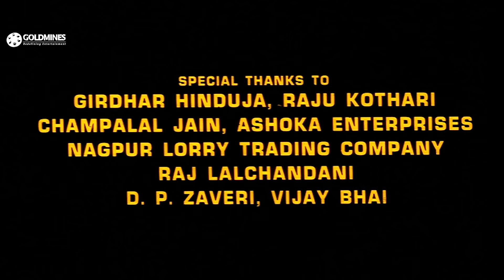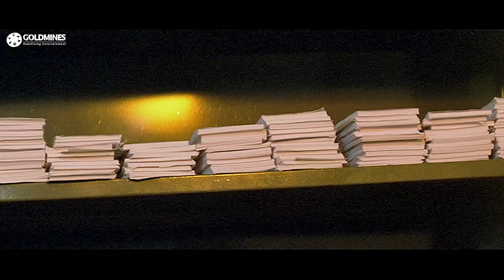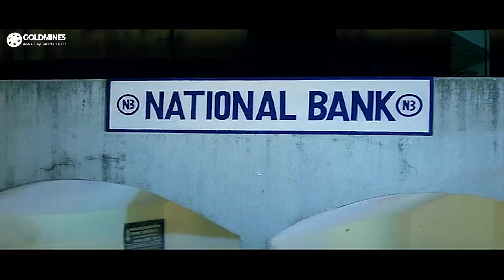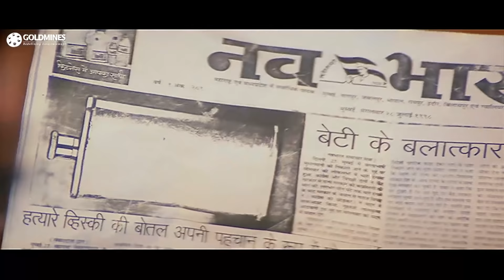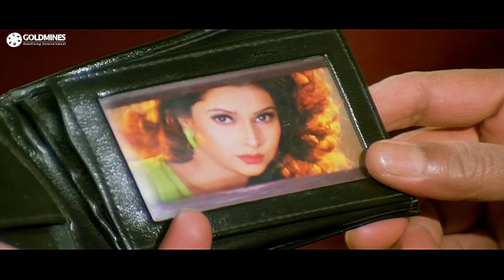बेनाम - बॉलीवुड की खतरनाक एक्शन मूवी |मिथुन चक्रवर्ती, जॉनी लीवर, आदित्य पंचोली, आशीष| Benaam(1999)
Wearing a mask, a man goes on a rampage killing several underworld bigwigs. The mystery behind the murders and the identity of the culprit pose a problem for the cops and the criminals alike.

Movie:- Benaam (1999) | बेनाम
Starcast:- Mithun Chakraborty, Aditya Pancholi, Payal Malhotra
Directed by:- T L V Prasad
Produced by:- Jayant Shah